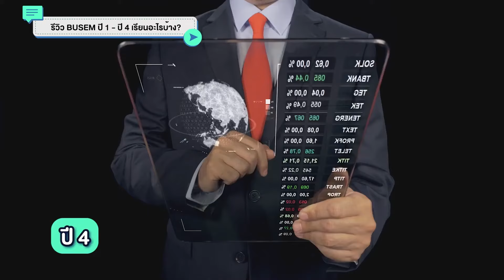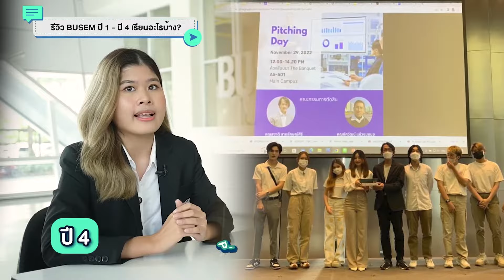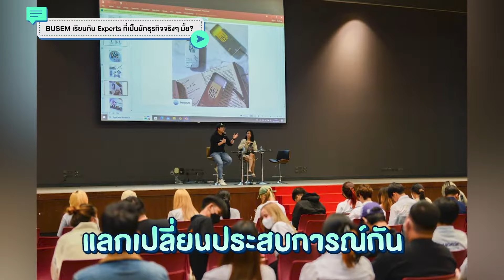BU Q&A เรื่องนี้พี่จะบอก | คณะการสร้างเจ้าของธุรกิจและการบริหารกิจการ (BUSEM)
“ถ้าที่บ้านไม่ได้ทำธุรกิจสามารถเรียนได้มั้ย?” “นอกจากทำธุรกิจยังทำอาชีพอื่นได้มั้ย?” มาพบกับรุ่นพี่ BUSEM คณะการสร้างเจ้าของธุรกิจและการบริหารกิจการ มหาวิทยาลัยกรุงเทพ ที่จะมาตอบคำถามสุดฮิตให้กับน้องๆ ที่มี Passion อยากทำธุรกิจ ไปติดตามกันเลยค่ะ